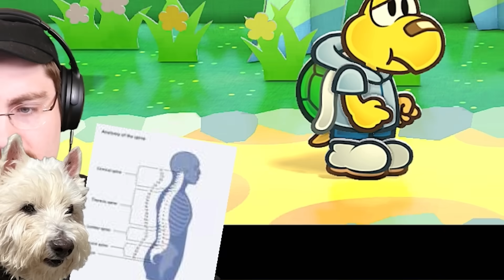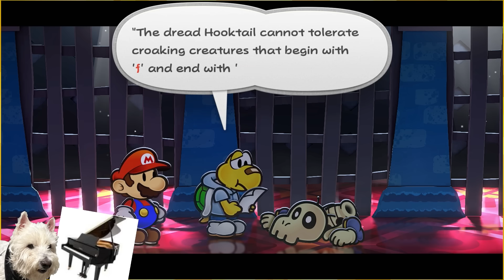I made a stupid way to not get spoiled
Paper Mario and The Thousand Year Door but I have to make everything suspicious so that nothing truly can be

Thank you to RinRee for this awesome thumbnail art!

And massive thank you to the sleep deprived Noteblock for editing this video

:D